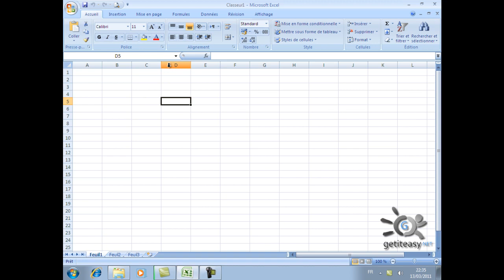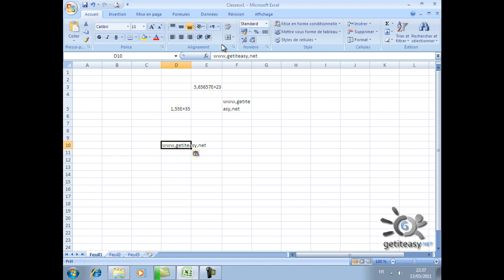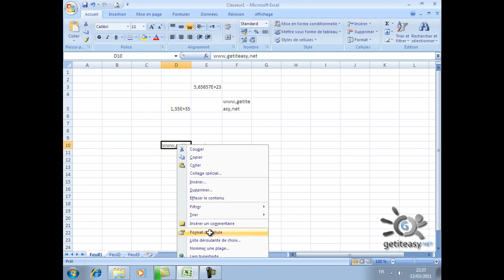Excel de A à Z EP 12